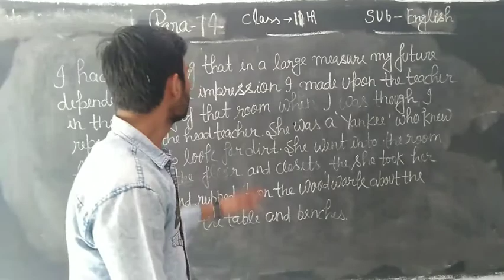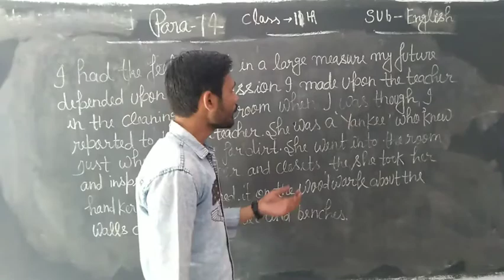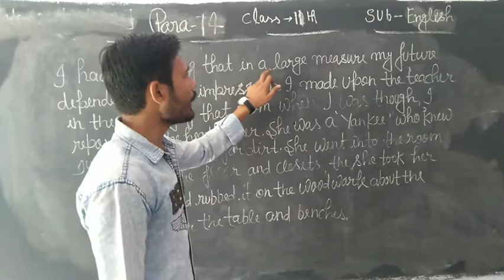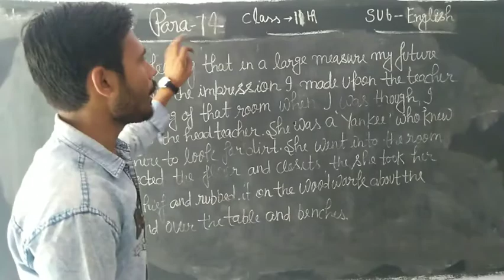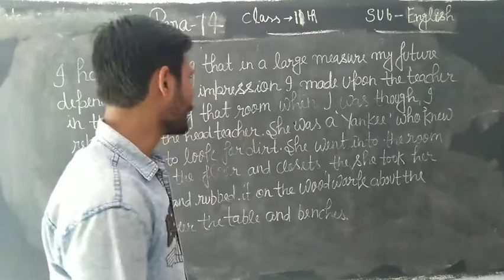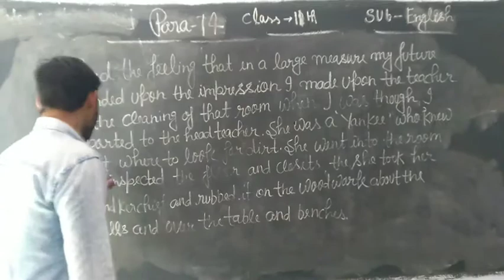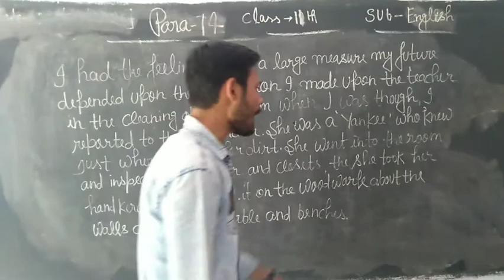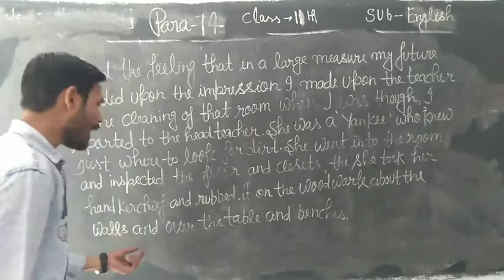Class 11 English Less 1 Para 14 By Saurabh Sir